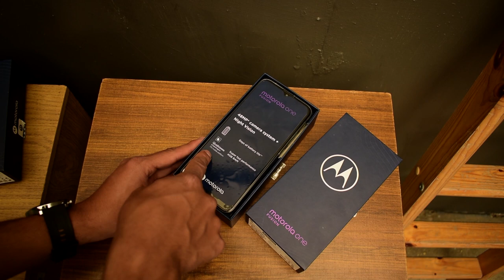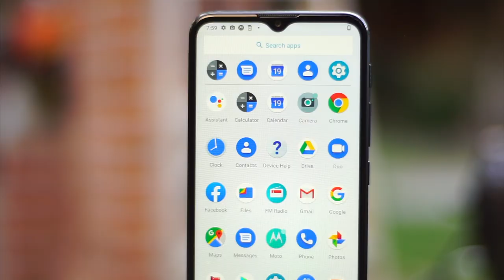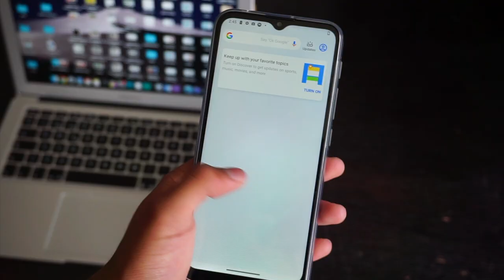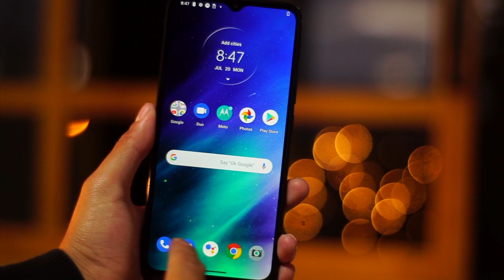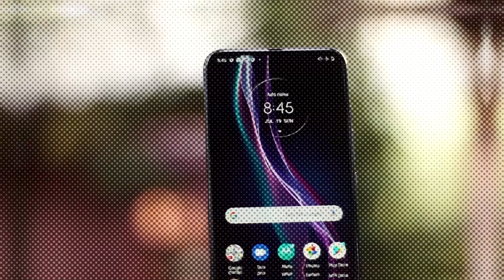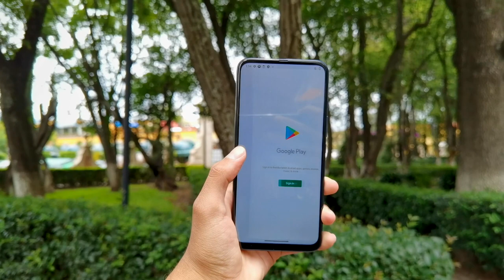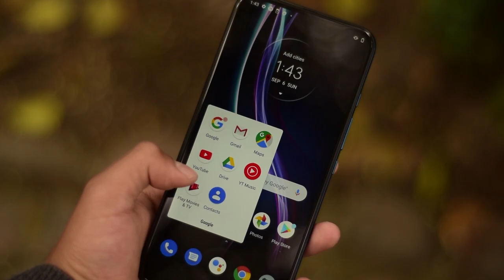Motorola One Fusion - Fusion+ / Unboxing